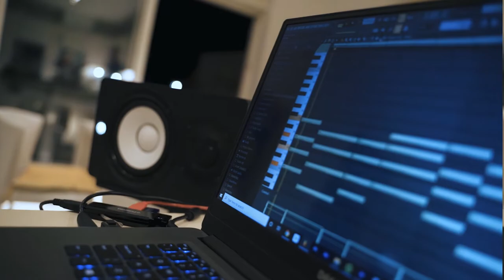[Drip SZN Trap] Gunna Type Beat 2022 "Islands"